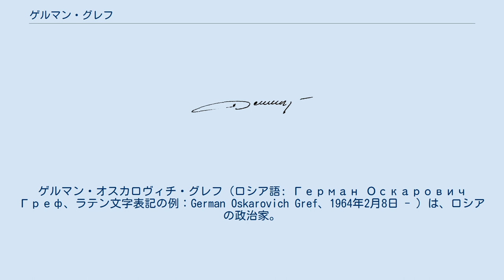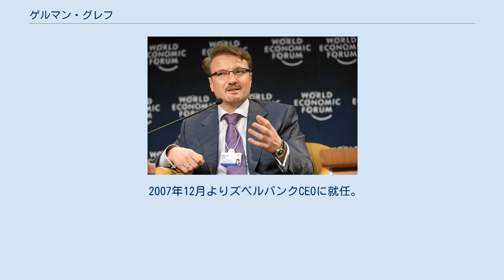ゲルマン・グレフ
ヴォルガ・ドイツ人
ゲルマン・オスカロヴィチ・グレフ（ロシア語: Герман Оскарович Греф、ラテン文字表記の例：German Oskarovich Gref、1964年2月8日 - ）は、ロシアの政治家。
2005年から2007年まで経済発展貿易相。
急進改革派のひとり。
 1964年2月8日、ソビエト連邦カザフ共和国で生まれる。
1990年にオムスク大学法学部を卒業。
1994年にサンクトペテルブルク大学法学部大学院を修了した。
 大学院に在籍中の1994年10月から、サンクトペテルブルク市国家資産管理委員会不動産局長や一部地域の管理委員会議長を務めた。
1997年6月には、サンクトペテルブルク国家資産委員会第一副議長となる。
1997年9月、ヤコブレフ・サンクトペテルブルク市長の推薦により、サンクトペテルブルク副市長、国家資産委員会議長を務める。
 1998年1月にロシア連邦国家資産省に入省し、8月に同省第一次官に就任する。
また、サンクトペテルブルク港株式会社、スビャージインベスト、ガスプロムなどの企業の役員も歴任した。
1999年12月、プーチン政権のブレーンとして、戦略研究センター所長となり、プーチンが大統領に就任した、2000年5月より経済発展貿易相に任命された。
 グレフはリベラルな経済改革を志向し、プーチン政権下で、経済政策を担当している。
また、「中期社会経済発展プログラム」を策定し、法人税の税率引き下げや、土地の私有と売買の自由化など経済改革を推進した。
 2007年9月のヴィクトル・ズプコフ内閣の組閣に当たっては、グレフは経済発展貿易相を外れた。
 2007年12月よりズベルバンクCEOに就任。
2019年12月に3期目の期日を迎える。